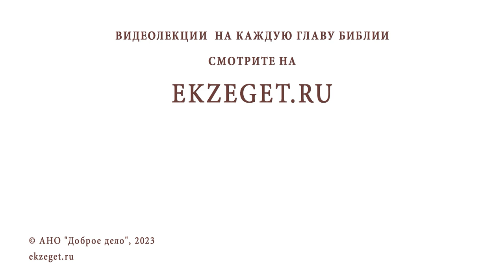ЧТО ЗНАЧИТ "ОТПАСТЬ ОТ ВЕРЫ" ? Протоиерей Федор Бородин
Команда Экзегет.

На библейском портале Экзегет священник Федор Бородин отвечает на вопрос:
"Что значит "отпасть от веры"?"

🔸  Тяжкий грех
🔸  Отпадение от веры
🔸  Покаяние. Надежда на прощение
🔸  Сохранение веры